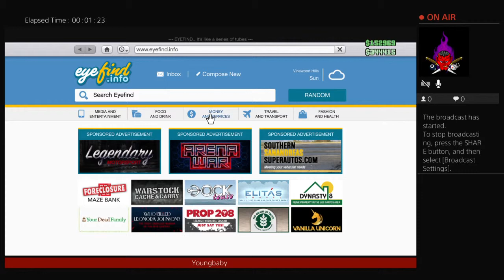trenton51trenton's Live PS4 Broadcast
One v one